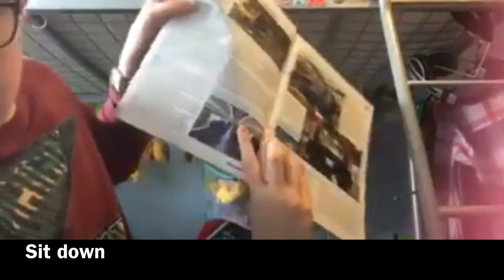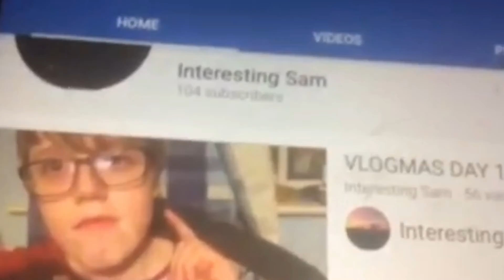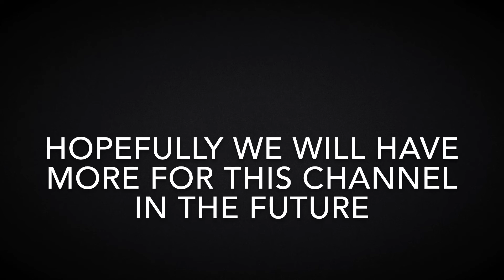3 YEAR ANNIVERSARY ON YOUTUBE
Here is my new video on my 3 year anniversary on YouTube, I hope you enjoy!
As it's my 3 year anniversary on YouTube as on this date 3 years ago I published my first ever video and I thank you for the support all across my channel with likes, views, comments and new subscribers. Kind regards Interesting Sam
I'm also on twitter as interesting sam so you can get all the latest updates about my channel :-)
PEACE ✌️